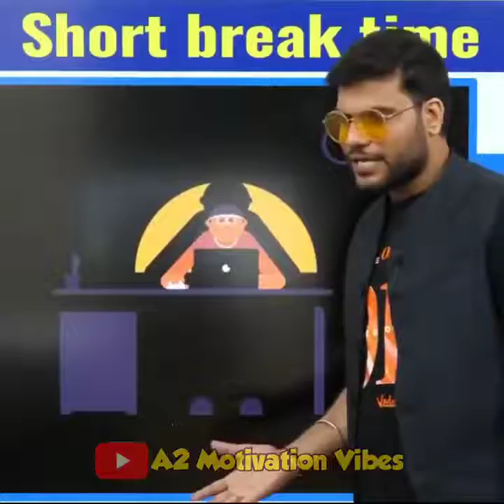👉 ऐसे करो पढ़ाई Top करना हो तो🤔।a2 motivation groups of India|a2 motivation#shorts#youtubeshorts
shorts video
viral video

thanks for